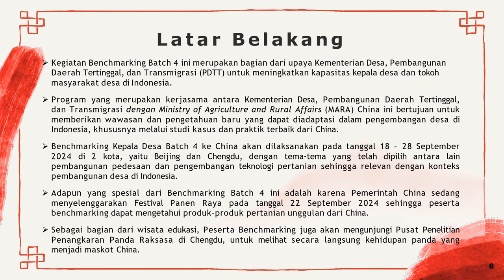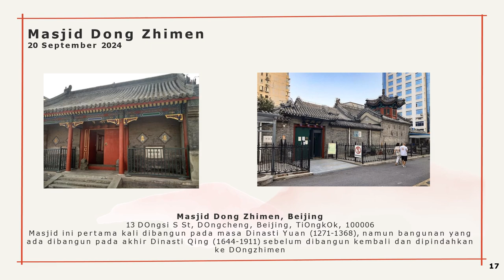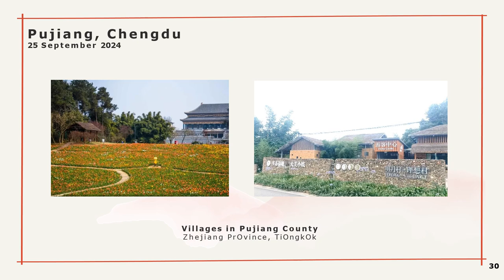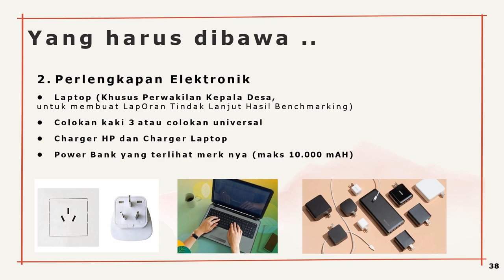Pembekalan dan Pelepasan Peserta Bencmarking Study Ke Tiongkok Batch 4 | 17-18 September 2024